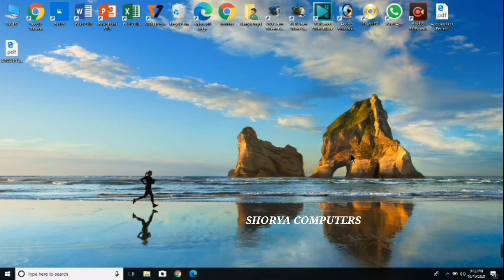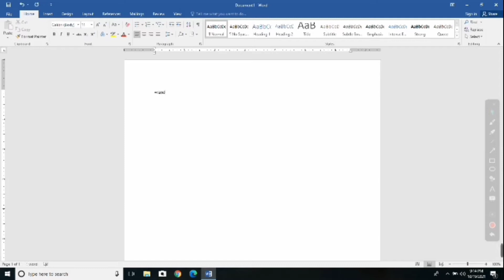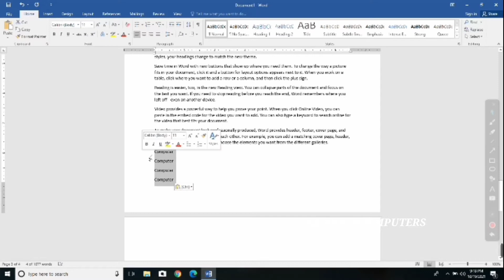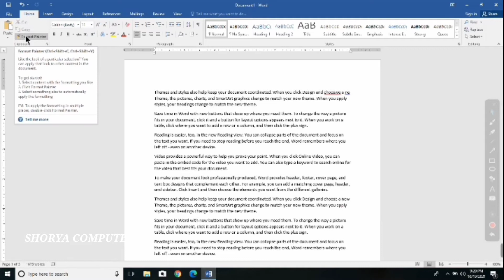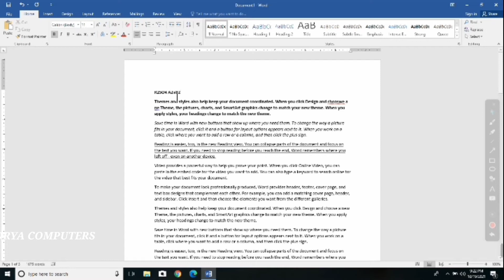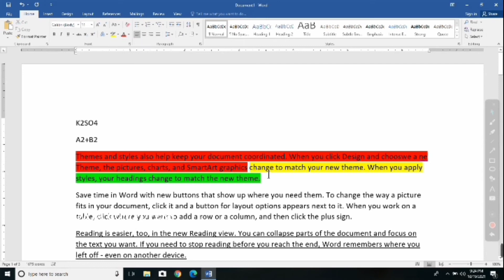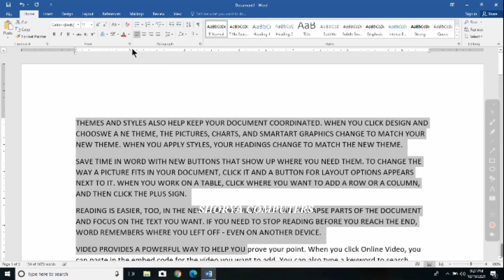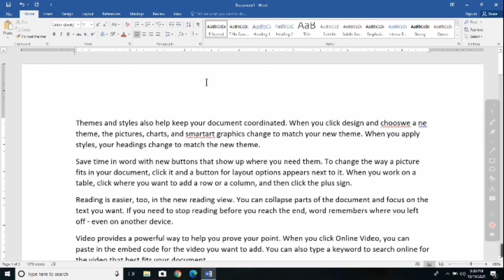Computer Basic Class 9th in Hindi Home option // Shorya Computers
Topic :-

computer basics animation,
computer basics chapter 1,
basic computer engineering unit 1,
basic computer skills 1,
computer basic knowledge class 2,
computer basic knowledge class 3,
computer basic knowledge class 4,
computer basic knowledge class 6,
basic computer windows 7,
computer basic knowledge class 7,
computer basic knowledge class 8,
class 8 basic computer,
class 9 computer basic ict skills,
computer basic knowledge class 9